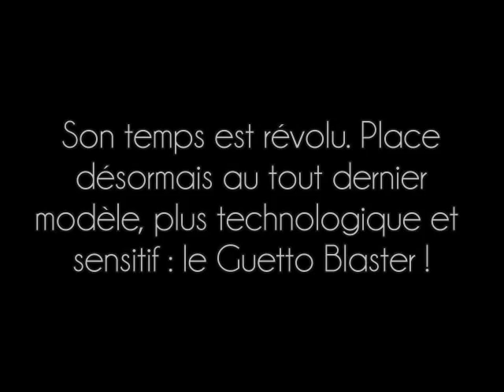Tee Shirt Equalizer Lumineux Heart JacKing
Le t shirt equalizer, aussi appelé tee shirt lumineux, est un t shirt qui s'anime, réagissant au bruit ambiant. Ceci est réellement une innovation, le tee shirt est muni d'un logo lumineux equalizer, d'une mini batterie, et d'un capteur sonore integré.